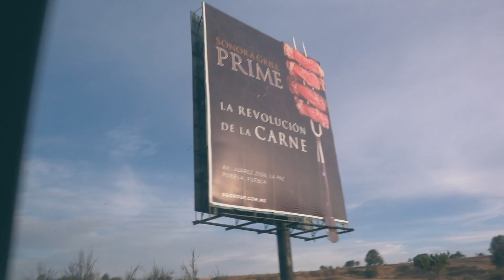SINO - YO (Video Oficial)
ESCUCHA NUESTRA MUSICA EN...